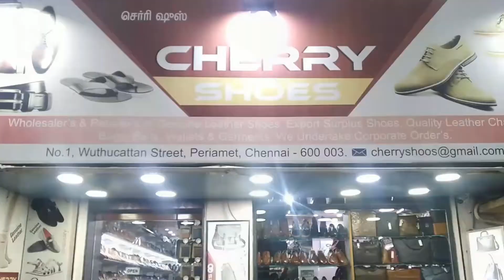Cherry Shoes || Premium World Class Original Leather Products || Export Quality at your door step